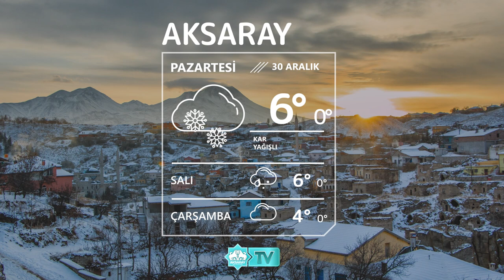❄30 Aralık Aksaray Hava Durumu